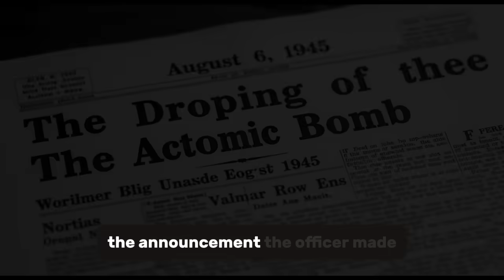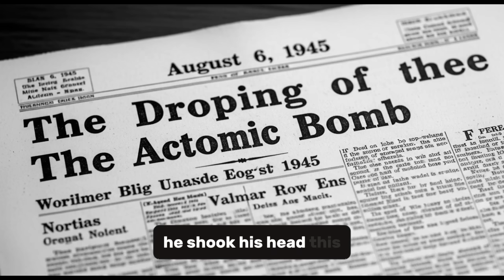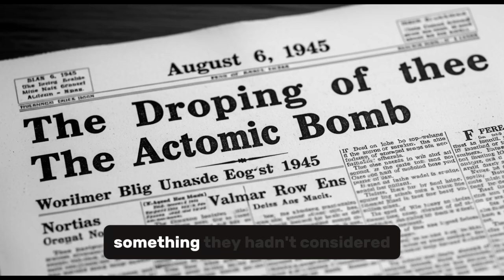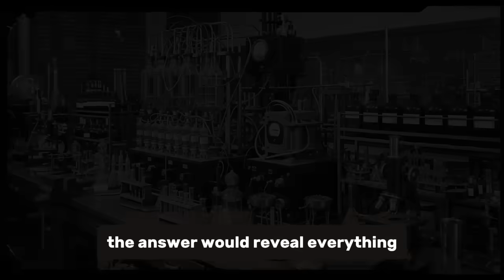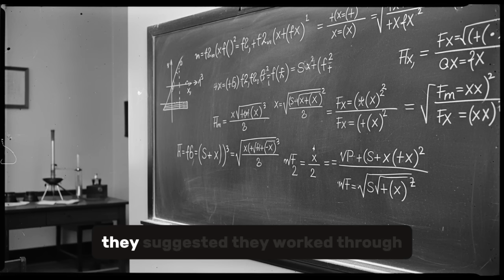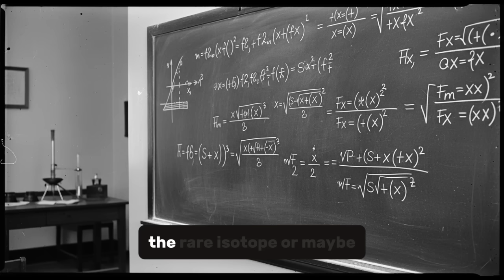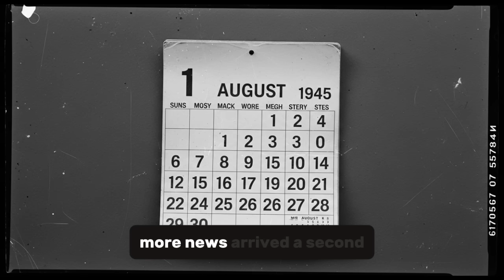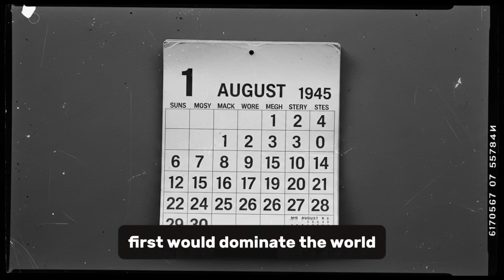What German Generals Said When They Heard of Hiroshima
August 1945. German generals held in a secret British prison learned about Hiroshima. Their reaction was recorded on hidden microphones. What they said revealed Germany's nuclear program and why they failed to build the bomb first. This is their story, captured in real time.
Discover the shocking conversations between Germany's top scientists as they realized America had won the most important race of WWII. From disbelief to confession to moral reckoning—these recordings stayed classified for decades.